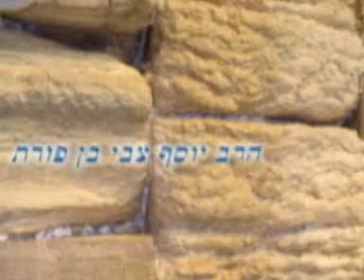מעלת השבת הרב יוסף בן פורת מומלץ בחום מרתק ביותר ben porat